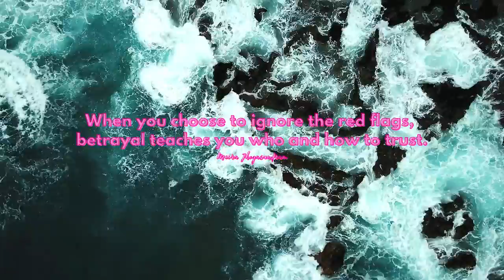Empowering Quotes (213) - Be mindful of the red flags